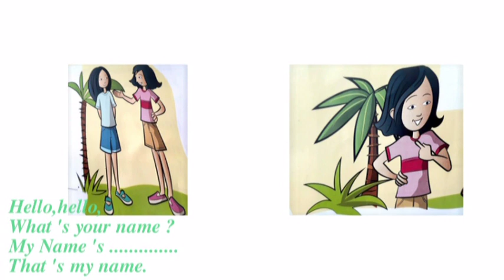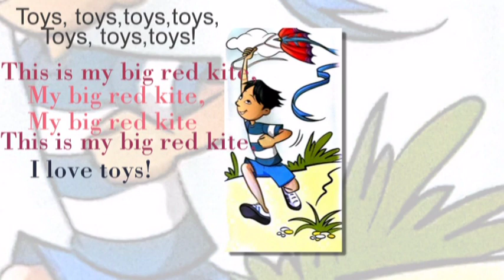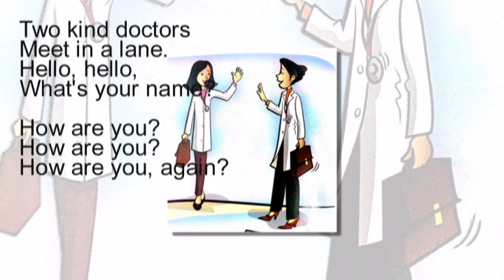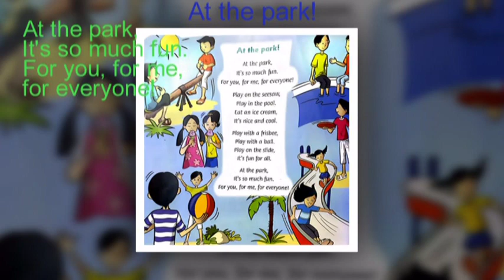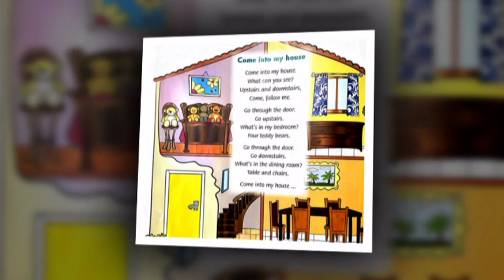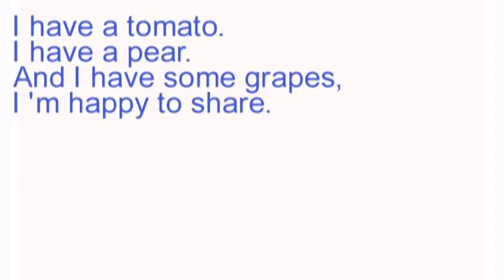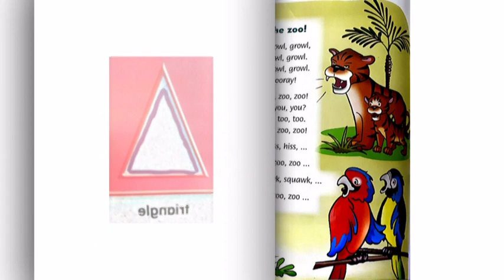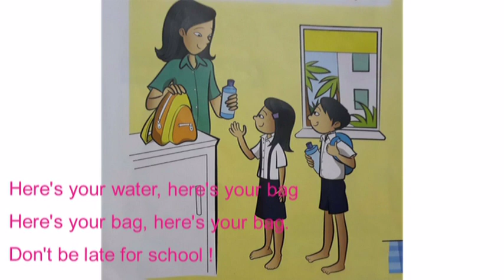English songs grade 2 l Tiếng anh qua bài hát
English songs grade 2( Bài hát tiếng anh lớp 2 )
1.Hello songs / Open the book/ Ten fingers in my hands/In my family/Let's go to the zoo...

học tiếng anh qua các bài hát về các chủ đề.